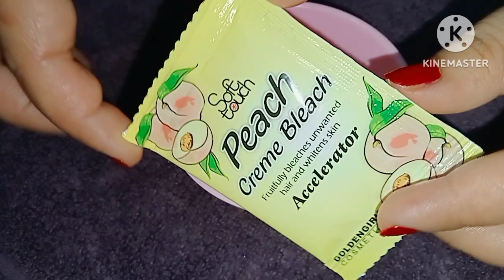Face Bleach At Home Whitening Bleach- instant skin whitening with Bleach cream-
whitening bleach,
skin whitening cream,
skin whitening,
whitening bleach at home,
best bleach cream,
skin bleaching cream
cream blaech se rang gora karne ka tarika,
bleach karne ka tarika,
face gora karne ka tarika,
rang gora karne wali cream bleach,
rang gora karne ki tips in urdu,
doodh se rang gora karne ka tarika,